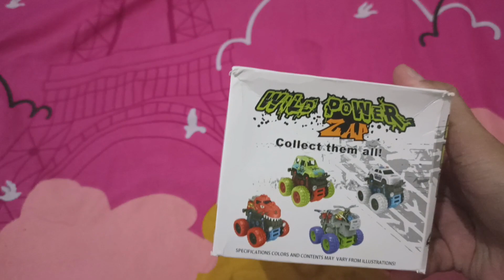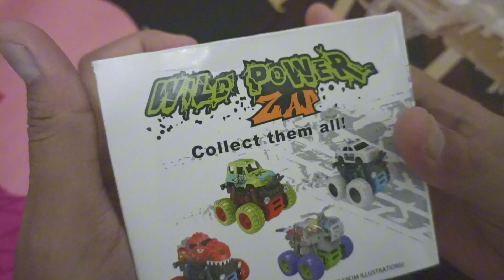mainan anak mobil moster